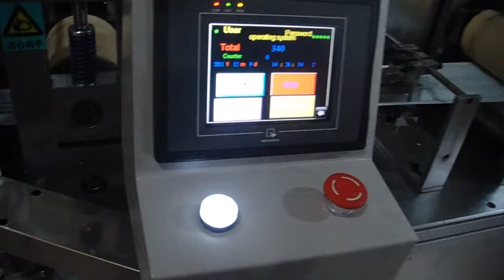mask making machine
Skype:agudada228
Add:No. 2 Zhaizhi Road(W). Shangwang Street, Ruian, Wenzhou, Zhejiang, China